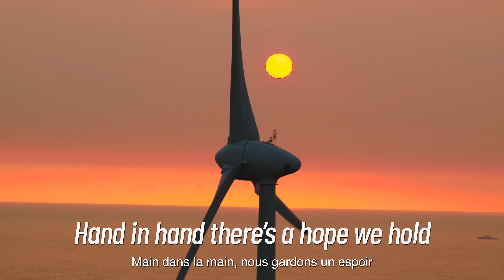Vers le NET ZÉRO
Sur un chemin vers le NET ZÉRO
Nous nous dépêchons
Jeunes et vieux, toutes les générations
Aucun doute
Main dans la main, nous gardons un espoir
Nous sommes lancés maintenant
2050, c'est notre but
Ooh oh ooh oh
Yeah yeah yeah
Ooh oh ooh
We’ve come a long long way
to preserve Earth’s natural ways
Ni Hao
is what we say
In this beautiful land
What a wonderful day!
From the crystal waters
and the skies so blue
You can tell our people
share a special view
On a pathway to NET-ZERO
We’re racing now
Generations from young to old
there is no doubt
Hand in hand there’s a hope we hold
We’re in it now
2050, that’s our goal
Our plans are underway
so let's hope we keep carbon at bay
NET-ZERO is the key
and the vision of Taiwan
If we do our part today
From the highest mountain,
there's an altitude
You can see the island
like you never knew